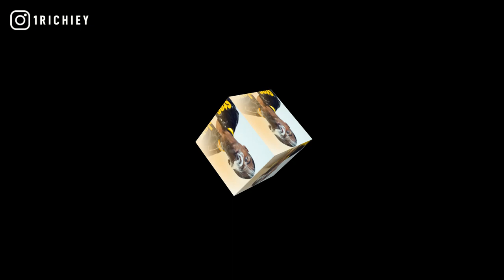[FREE] Lil Moe 6Blocka x Big Scarr Type Beat 2021 - Keep the Strap (Prod.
[FREE] Lil Moe 6Blocka x Big Scarr Type Beat 2021 - Keep the Strap (Prod. 1 Richiey)

inspired by lilkam, ysn marrr, dark piano rap instrumental, chicago drill, chief keef, young chop, fyb j mane, fbg duck, ebg ejizzle, moo slime, pooh shiesty, lil durk, back in blood, hard trap beat.

+TAP IN WITH 1 RICHIEY+